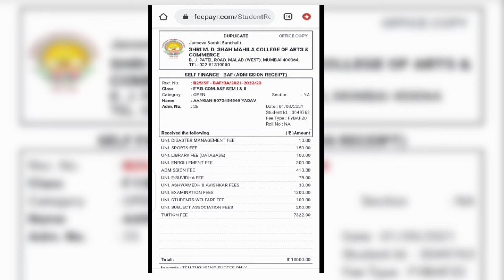How to get fees receipt online in Shri.m.d Shah Mahila college, Malad West (SNDT COLLEGE MALAD)